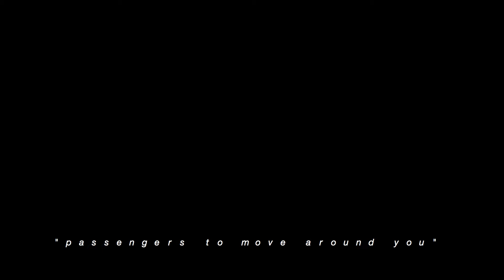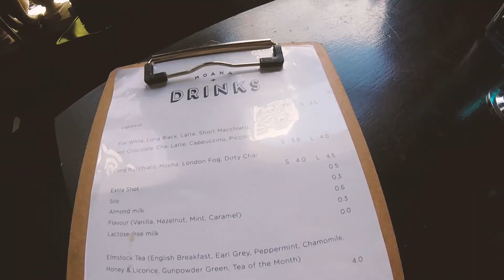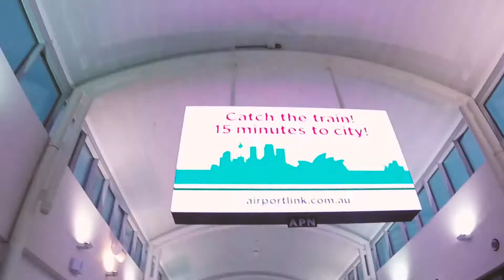PERTH + SYDNEY // 2017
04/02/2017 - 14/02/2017